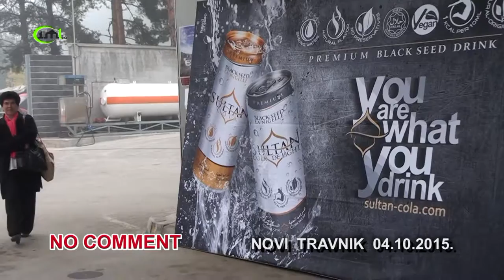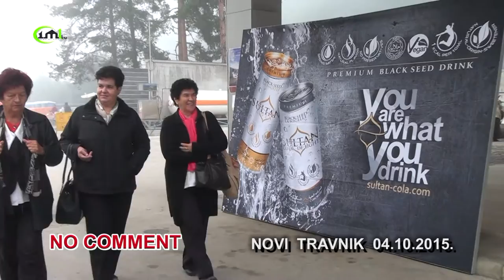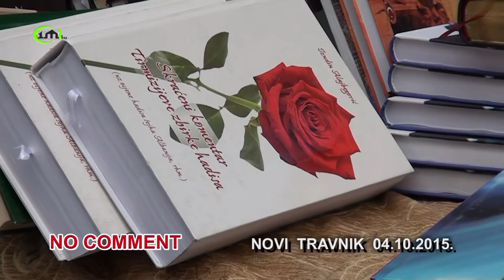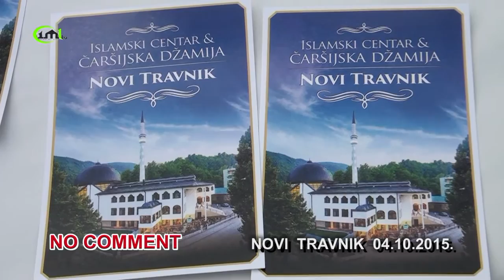NOVI TRAVNIK - ATMOSFERA PRED OTVARANJE DŽAMIJE - 04.10.2105.